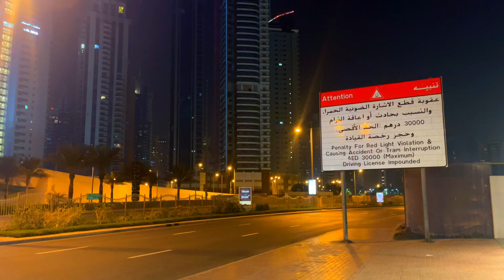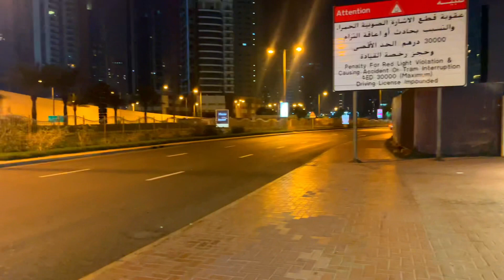Gaganchumbi bhawan at Night Dubai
Raati ko thul thulo building in Dubai | 2022